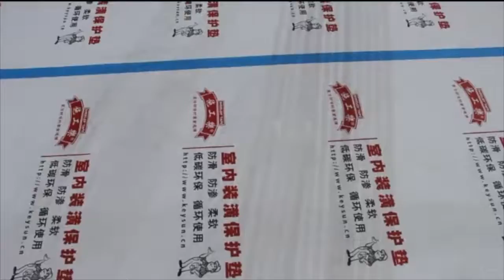keysun floor surface protector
- For all paints and stains
- Protect surfaces that applied
- Slip Resistant
- Leak Proof
- Durable
- Fire Retardant
- Impact Resistant
- Reusable
- Recyclable
- No Residue